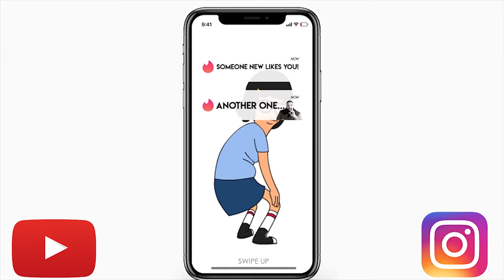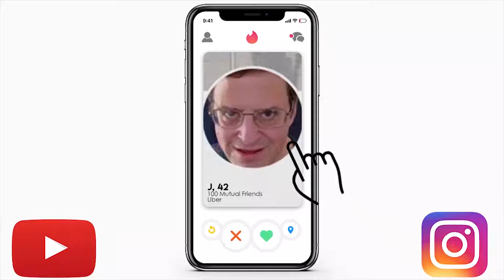Thank You, nEXt | Swipes & Giggles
Hey Swipers! So. I got in touch with my old boy toys and asked them WHAT DID I DO WRONG!? Well, not like that but what did they think I could've done better or maybe changed. Here are their stories. DUH DUH!